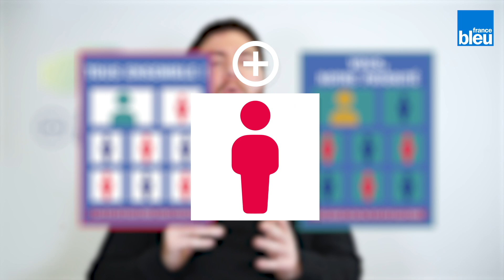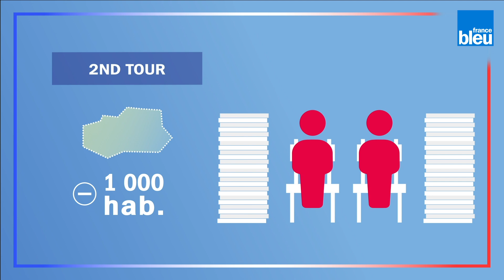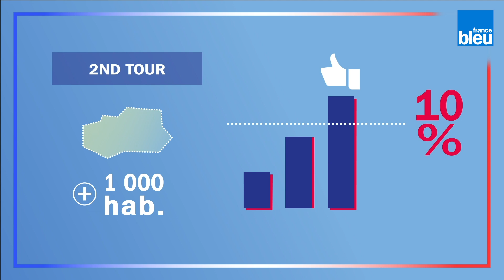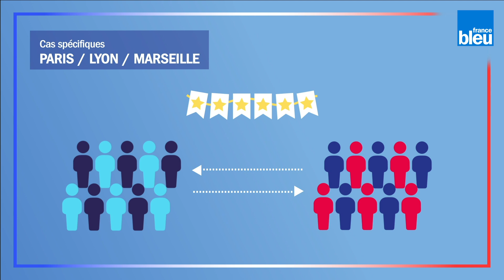Municipales : le vote, mode d’emploi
Les 15 et 22 mars 2020, les Français sont appelés aux urnes pour les élections municipales. Comment sont élus les conseillers municipaux et les maires, quel est le mode de scrutin suivant la commune où vous habitez ? France Bleu vous donne le mode d’emploi du vote.